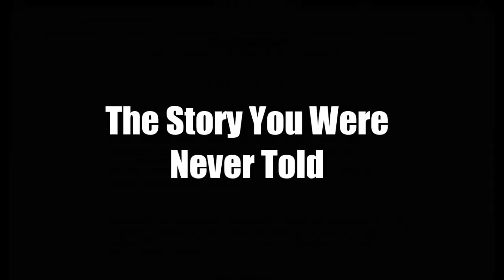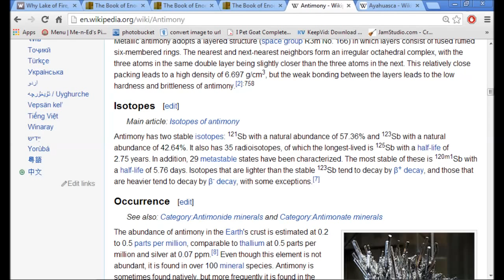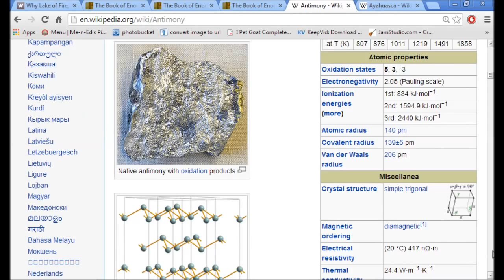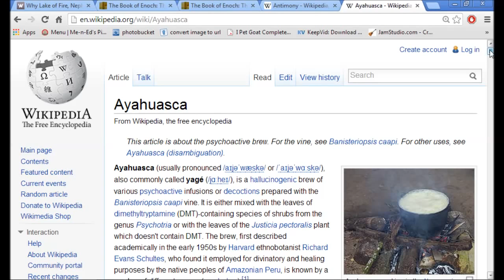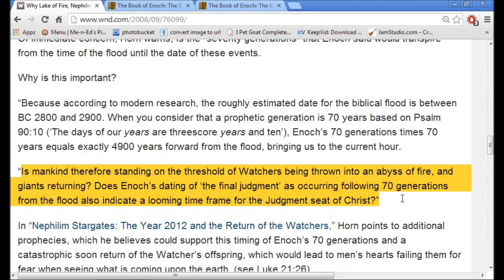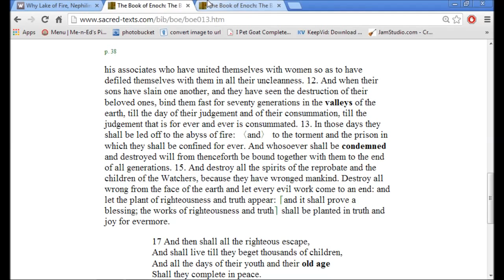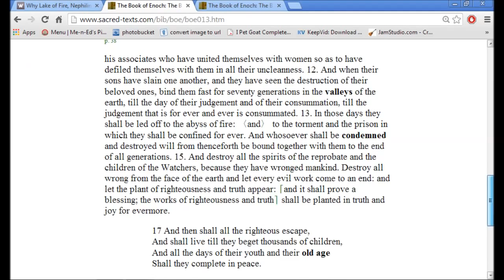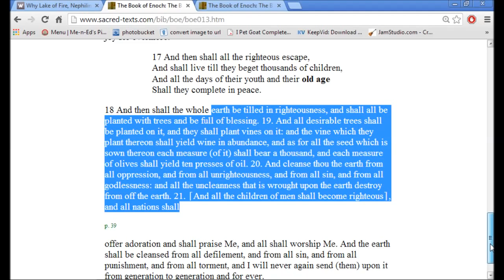ANTIMONY - A Necessary Ingredient In Eye Shadow, Electronics & Bullets